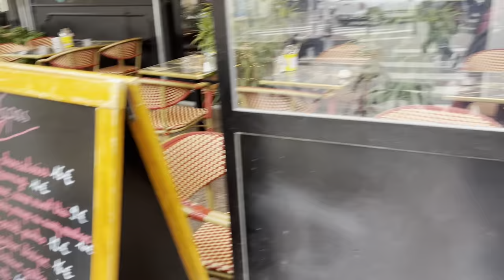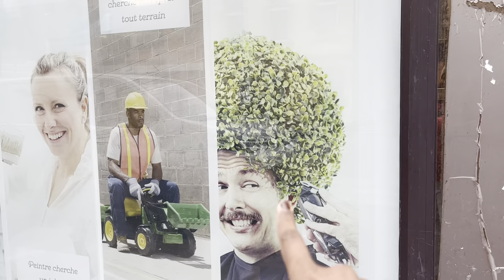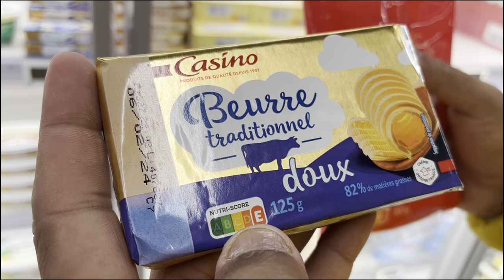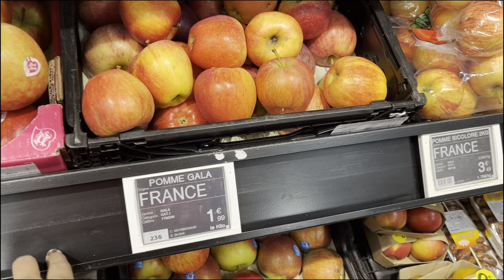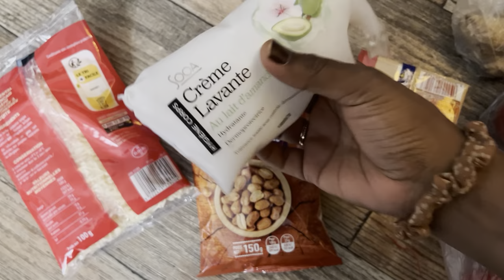From India to Toulouse: Day 1 as International Students | Indian Vlogging in France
🌍 Welcome to Toulouse, France! 🇫🇷

Join me, Ramya, on my very first day in this beautiful city! As an Indian student pursuing my MSC in Communication & Marketing Management at TBS Education, Tolouse, France, this journey is both thrilling and adventurous.

In this vlog, my partner and I brave the chilly weather (a stark contrast to the warmth of India!) as we step out to explore our neighborhood. Our destination? The nearby Casino, a general grocery store where we pick up essentials to settle into our new home away from home.

The shopping list is quite extensive - from slice and shredded cheese to Moroccan tomatoes, baguettes, those brown-colored eggs (a bit different from what we're used to!), milk, and more. The total bill? 35 Euros!

As we navigate the cold, we reminisce about the cozy temperatures back in India and head back to our AirBNB. Once there, we decide to cook a comforting meal using Maggi brought all the way from India, along with some delicious egg dishes.

A cozy nap wraps up our day as we recuperate from a sleepless night due to a lack of electricity. It's all part of the adventure and adjustment to this new environment.

Join us as we adapt, explore, and embrace the joys and challenges of being international students in France.